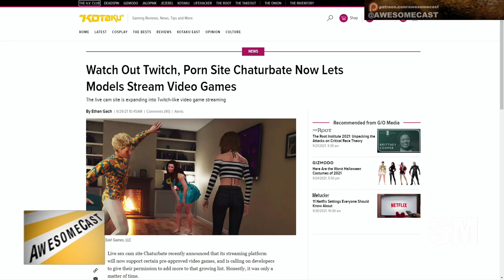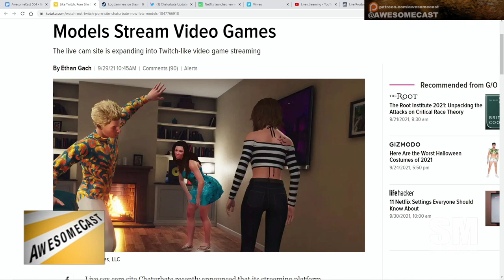Porn Site Chaturbate Now Lets Models Stream Video Games. And we explore dating simulations.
Watch Out Twitch, Porn Site Chaturbate Now Lets Models Stream Video Games
Rizz introduces us to the world of various dating simulation video games